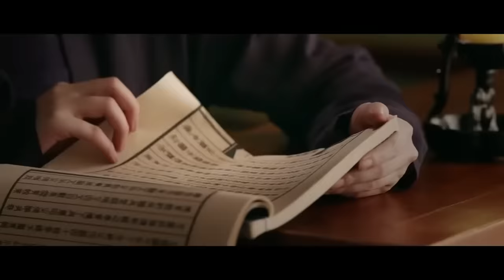女主得罪惡姨娘，被惡姨娘視為眼中釘，驚人身世險曝光 🍿 Movie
Croton | TSCGDSJ